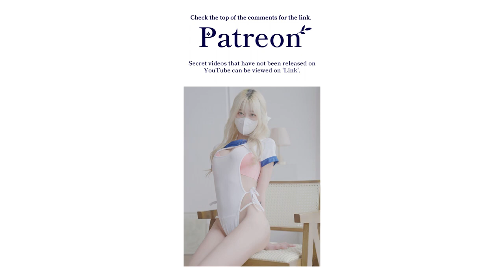4K 가로룩북초근접 삼대장💋 또 보고싶은 비키니💦 비키니 촬영 현장 확대해보자Lookbook fashion show underwear outfit korean girl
4K 가로룩북초근접 삼대장💋 또 보고싶은 비키니💦 비키니 촬영 현장 확대해보자Lookbook fashion show underwear outfit korean girl